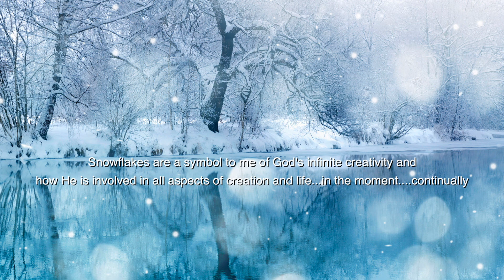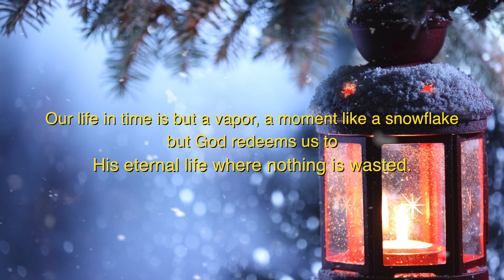Tim Curran Snowflakes